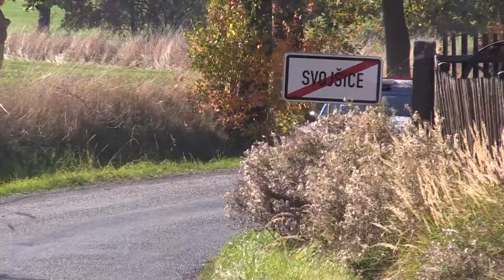39. SVK Rally Příbram 2018 | 16 | Zdeněk Pokorný - Richard Lasevič